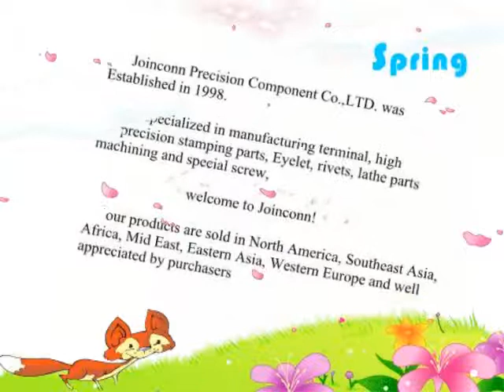sheet metal working processes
sheet metal working processes Here is Joinconn, sheet metal working processes more details pls. contact , Skype ID: fenfa51 Tel: 86+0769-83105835, Joinconn was established in 1998 years, We specialized in stamping metals parts，Wide-ranging sizes are available， OEM/ODM is welcome, welcome to visit our website.
production stamping China progressive metal stamping China sheet metal working processes